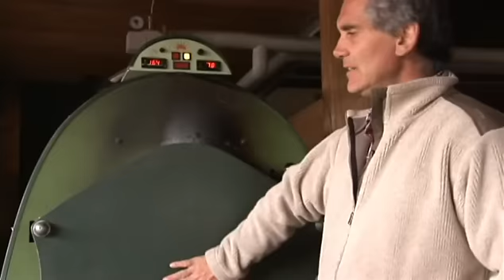"L'ère de faire", l'autonomie au refuge de Sarenne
Abdelhak Zidouni, monteur du film de Nazzréna "La Pandémie du Nouveau Monde", nous fait découvrir Fabrice André, ingénieur ingénieux qui vit en autonomie énergétique dans le refuge du Col de Sarenne, situé à 2000 mètres d'altitude